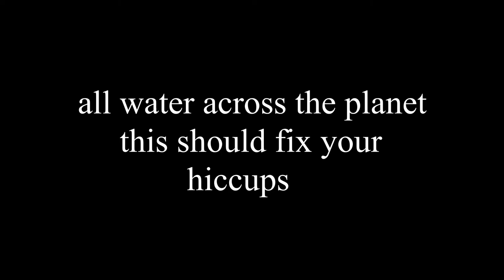top 7 tips to remove hiccups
help my tips helps :D